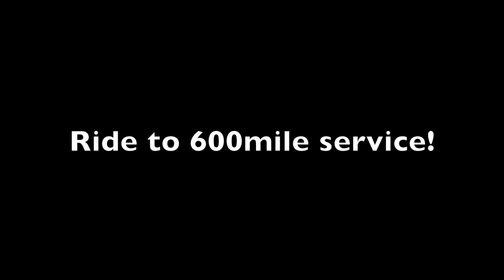Trip to the 600mile first service!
first time added in 1080p. Took a whopping 8hrs to upload, Not sure if that much time is worth the quality difference from 720..